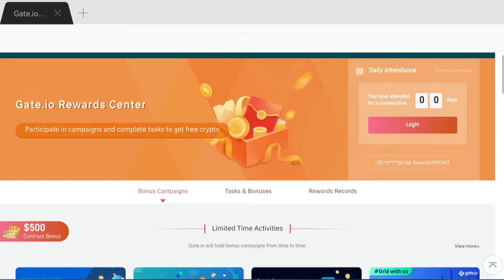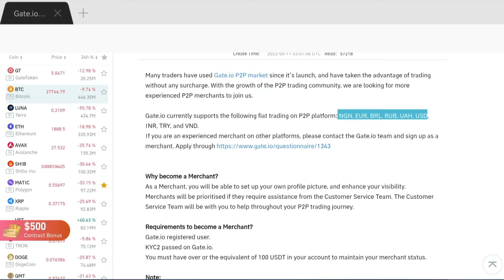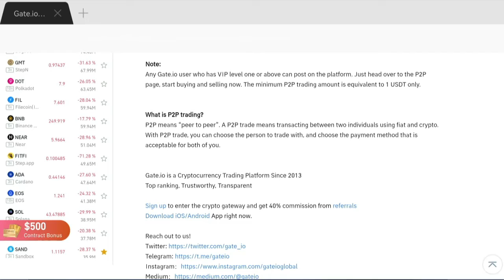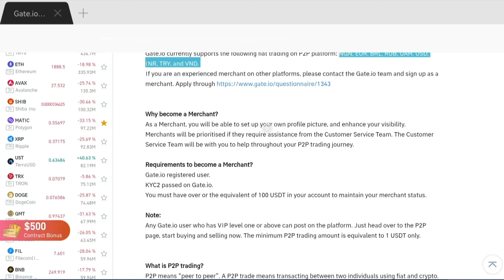gateio BE A P2P MARKET MERCHANTS gateio GIVEAWAYS # You'll be priorities for customer service😱